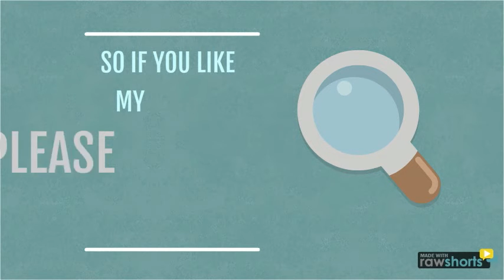Channel Trailer - Kara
♡♡Lots of love xoxo KARA♡♡
♡Lets please keep this a place of positivity. Good Vibes Only. Negative comments will be deleted.